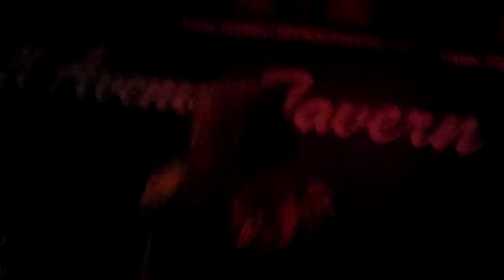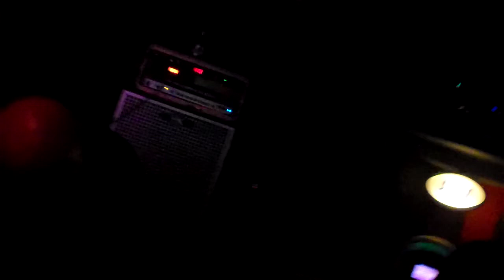Mars on Fire - Razor Blade Skin "Live at the Hull Ave Tavern"